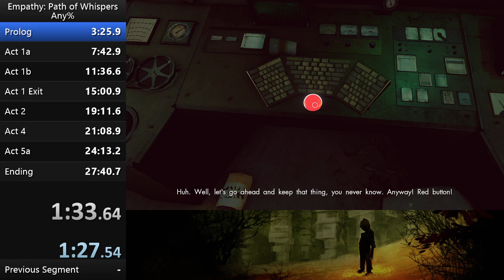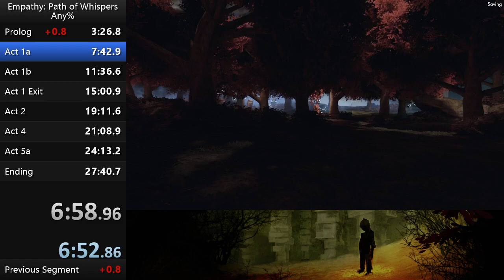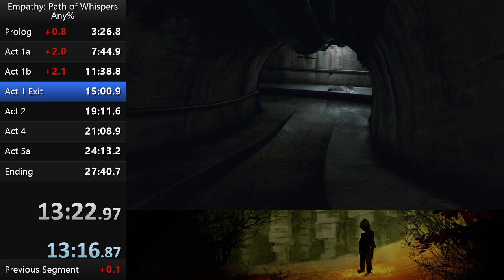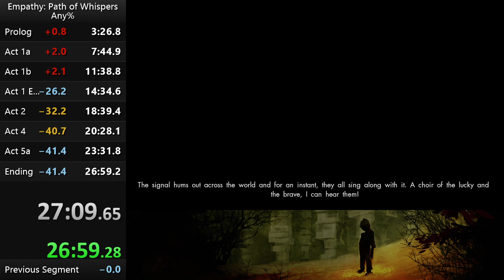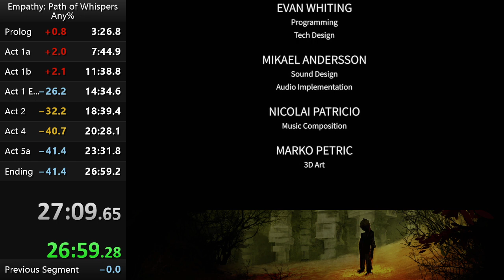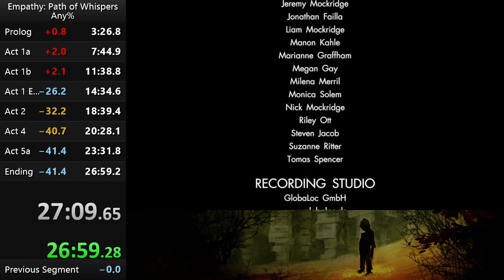[Former WR] Empathy: Path of Whispers - Any% [27:09.65]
(Recorded 29 March 2023) This run was performed offline during practice for Obscurathon 2023. This run saved almost an entire minute over my last PB without any significant routing changes. The time save seems to have come from more optimized movement and performing some of the harder tricks first-try. Overall, I'm happy with this run. Now to just figure out how to skip getting the crowbar...